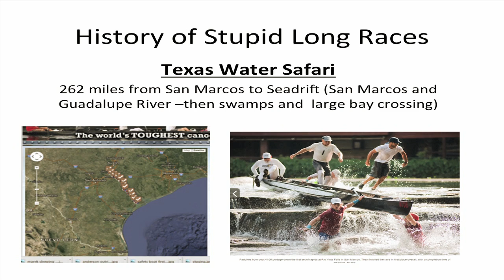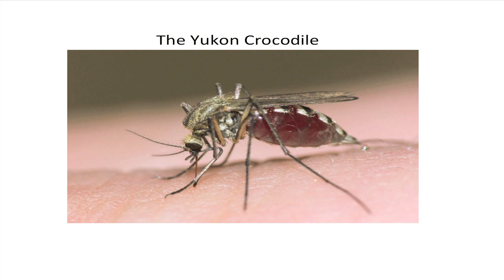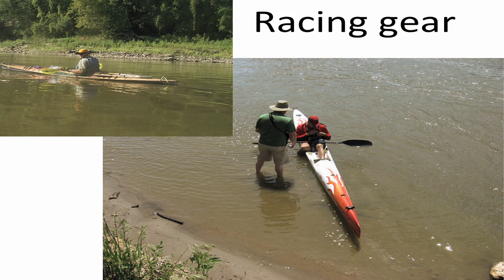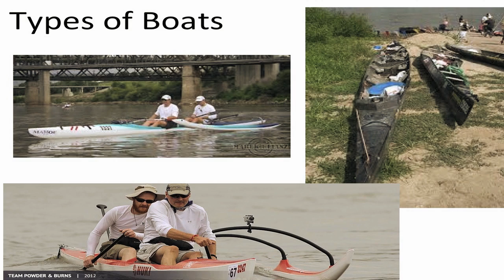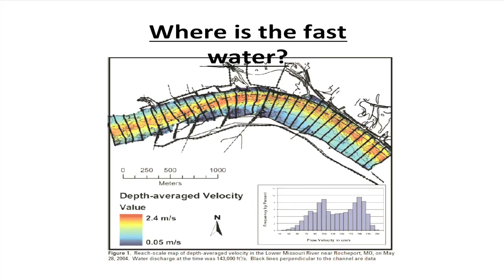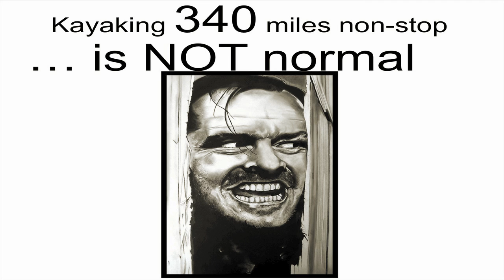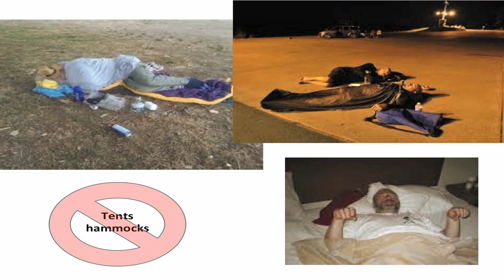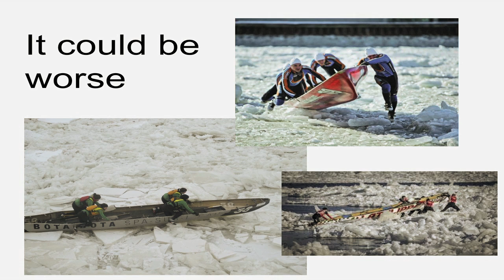"Ultra Marathon Paddling," presentation by Bryan Hopkins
Ultra Marathon Paddling: Tips on preparing for the MR340 and other irrationally long races.
Presentation by Bryan Hopkins, MO. Dept. of Natural Resources and veteran kayak racer.

One of the premiere paddling race courses is right in Kansas City's
backyard – the Missouri River. This July will be the 11th Annual
Missouri American Water MR340 – a non-stop ultra-marathon paddle
race across the state of Missouri from Kansas City to St.
Charles. When the first MR340 was run in 2005, there were 16
boats. Last year there where over 400 boats in the race. In 2005
the MR340 was the first race of its kind on the Big Muddy. Since
then, there’s been an explosion of races up and down the Lower
Missouri and the Missouri River paddling community, once a bunch
of isolated groups of people crazy enough to paddle the big
river, has found a way to find each other.

Bryan Hopkins was in that first batch of racers 10 years ago, and
has grown to be a consistent contender in these long flat river
races. He shared tips on rigging your boat for distance racing,
nutritional strategies, training, and fundamentals such as boat
selection and race strategy.

He also discussed the unique challenges of racing the Missouri
River, such as dealing with night travel, wind, heat, insects,
fog, barges, jumping carp, wing dams and staying in the channel.
He will also discuss insider tips on how to reduce blisters on
your hands, seat comfort, reducing chaffing, pain management and
more.

Artist:
Brock Davisson
Marietta, OH, United States

Title:
"Eleven Rack Chickin' Pickin' With Rhythm"

Videography by Kansas City Digital Video.